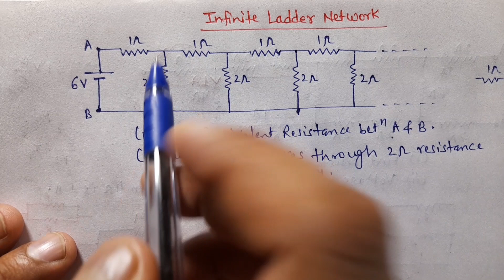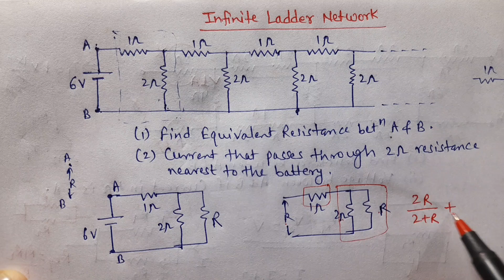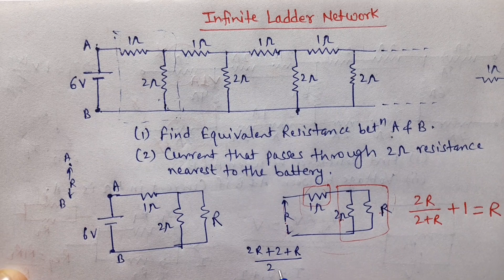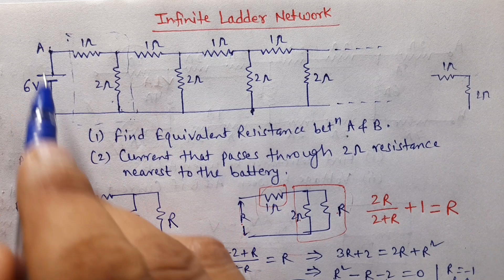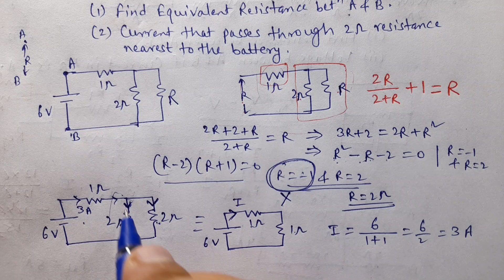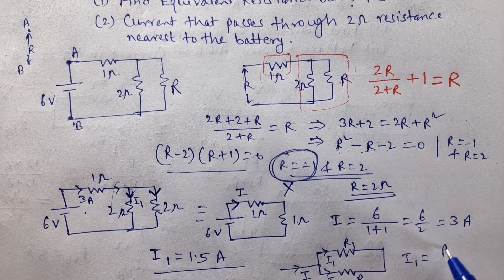Ladder Network||Infinite ladder network|equivalent resistance|Ladder circuit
Ladder Network||Infinite ladder network|equivalent resistance|Ladder circuit|Infinite Ladder circuit||How to solve ladder network||How to solve ladder circuit||